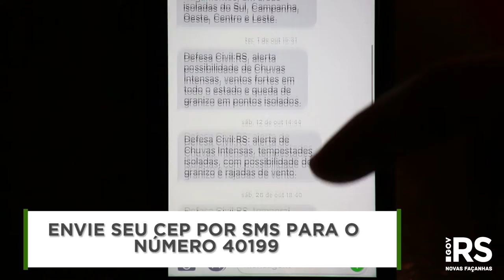Conheça o Centro de Operações de onde são emitidos os alertas da Defesa Civil do RS